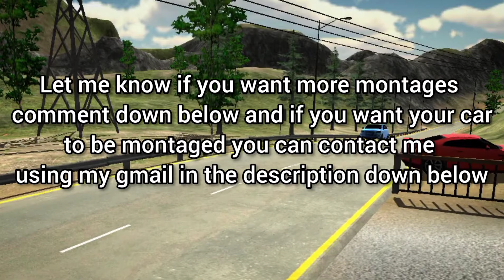Making montage to the traffic cars | mountain Montage | Car Parking Multiplayer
So I was thinking what it would look like if I make video about traffic cars. Lol the police and the ambulance lol. And now I know its fun to see traffic cars/bots crashing around lol.